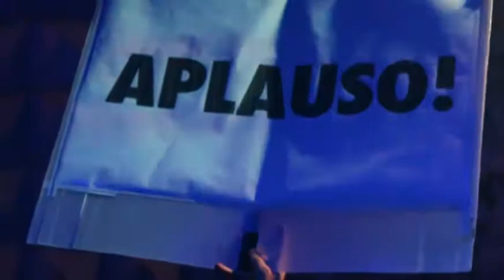Gruff Rhys e John Ulhoa - Shark Ridden Waters (Studio SP, São Paulo)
Gruff Rhys e John Ulhoa tocaram na segunda edição do projeto Tête-à-Tète, em São Paulo (07/03/2012)

No Rockin´Chair, o show nunca termina! Vote, faça sua resenha e compartilhe fotos.